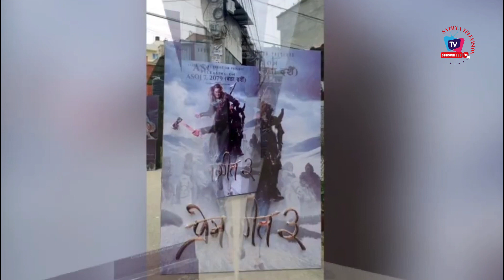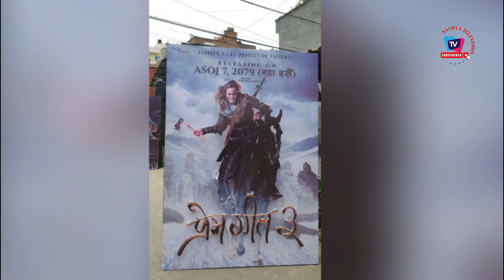Prem Geet 3 2nd Day WorldWide Box Office Collection, prem geet 3 2nd day collection, Pradeep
Edit/Camera::Arjun Roka Magar

तपाईहरुकै मनोरञ्जन को लागि तयार पारिएको You Tube Channel (Satya Television)

                       र यस च्यानल लाई सब्सक्राईभ गर्नु भएको छैन भने गरिहाल्नुस है |

  नोट :- यस च्यानल मा रहेका गीत, संगीत तथा Video हरु कपि, Download गरी अन्य Channel मा upload गरेको पाएमा प्रचालित कानुन बमोजिम कडा भन्दा कडा कारबाही गरिनेछ । @Embedding to a website is allowed